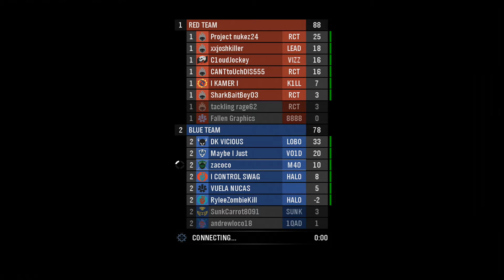HALO: REACH - Road To Inheritor - #3 - SPIRE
Welcome to my HALO: REACH ROAD TO INHERITOR series! Hopefully you will enjoy!